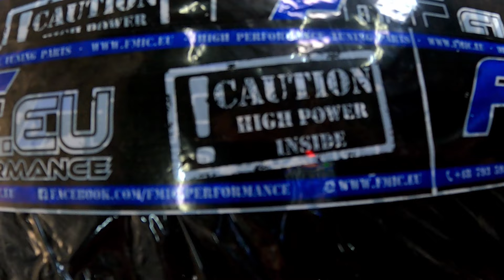Zetor 16145 projekt intercooler. Robimy orurowanie z nierdzewki.